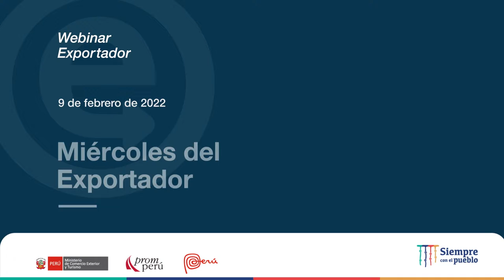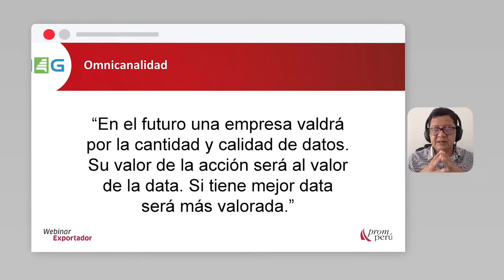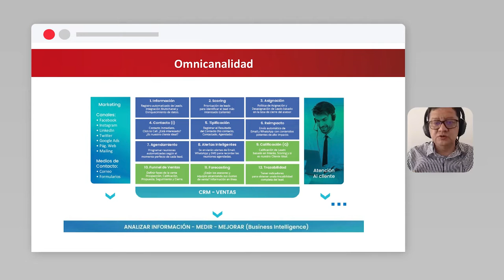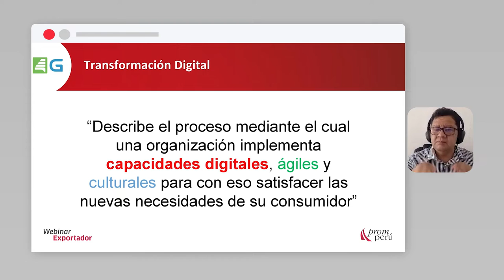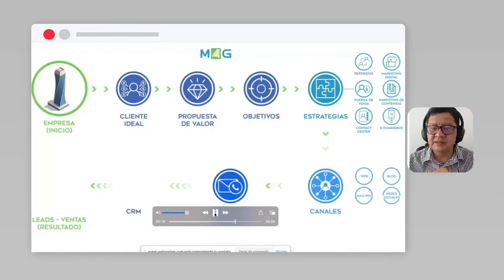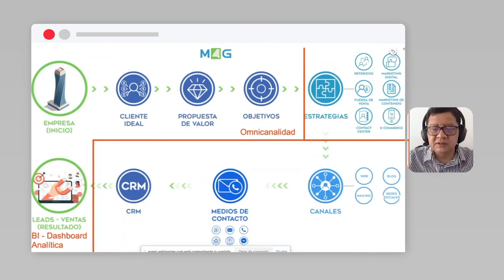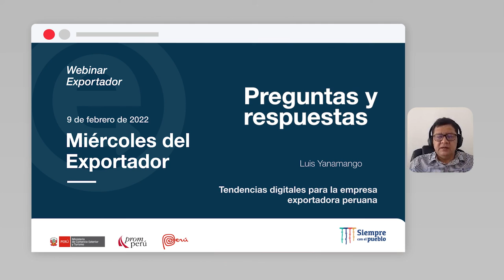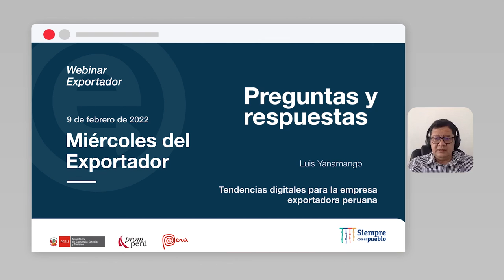Tendencias digitales para la empresa exportadora peruana: YANAMANGO, Luis (09/02/22)